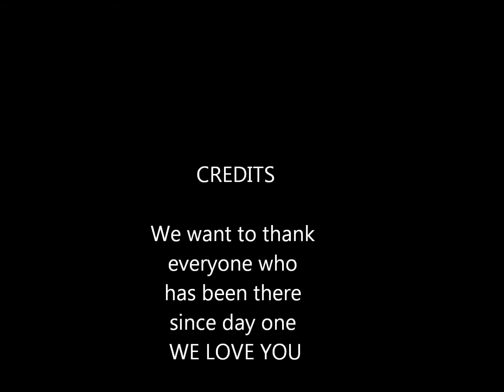EPS #1 Living With AutoTune